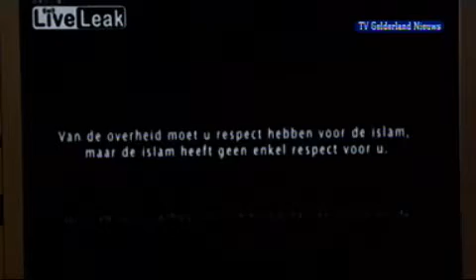GLD Nieuws 28 maart 2008 - Nieuws